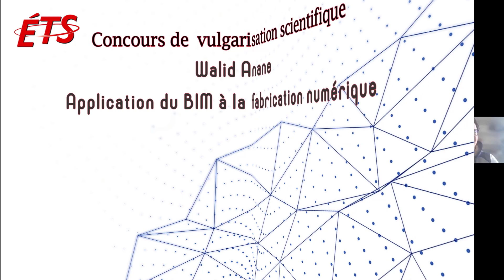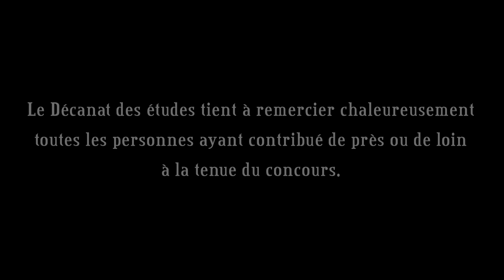Walid Anane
Application du BIM à la fabrication numérique